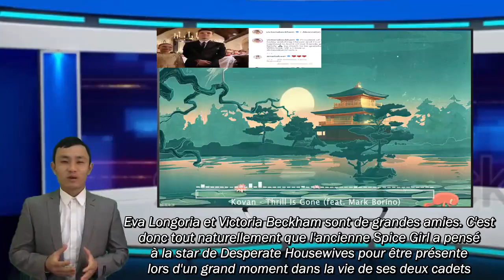Harper la fille de David et Victoria Beckham a été baptisée en présence de sa marraine Eva Longoria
TV-Nouvelles 24H est une chaîne de divertissement qui partage les dernières informations utiles sur des événements célèbres, le programme de divertissement le plus populaire au monde à ce jour en France.

➤  Si vous croyez aux photos ou aux images Ce canal viole tout droit d'auteur que je possède ou contrôle, vous pouvez envoyer une notification écrite à mon courrier électronique et je le supprimerai immédiatement. 💖

Merci beaucoup pour votre intérêt, votre contribution et votre partage sur la chaîne.